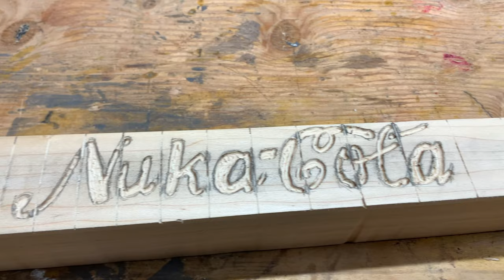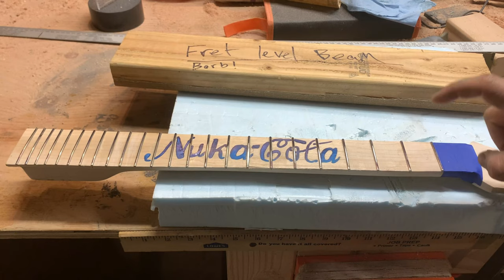Fallout inspired telecaster style guitar build | Nuka cola inspired guitar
Watch as we build a custom fallout themed guitar! This woodworking project was super fun and we can’t wait to do more like it. If you’re a fan of fallout, guitars, or diy projects, this video is your jam.

        Tyler Boylan- Three

Thanks as always for tuning into our channel! And we hope to see you every friday :)